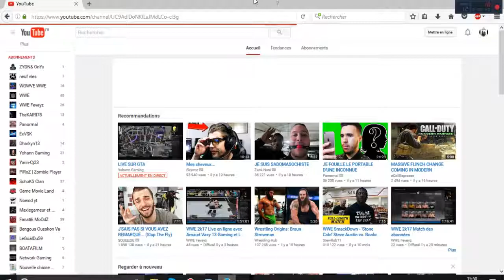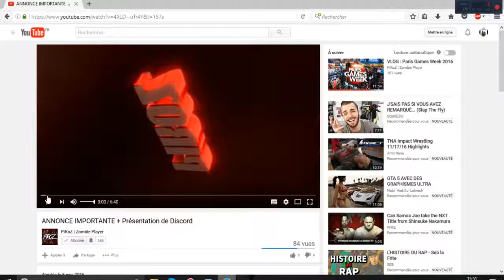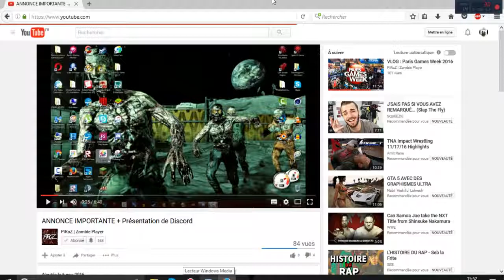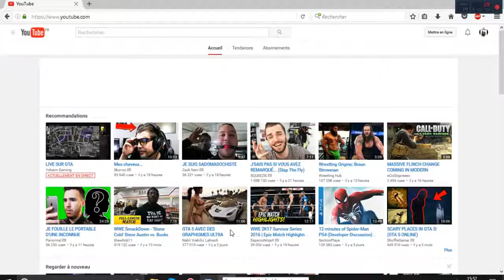Et si tous les Youtubers étaient Bourrés? #1: PiRoZ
Skype:Arnaud-Vasy13